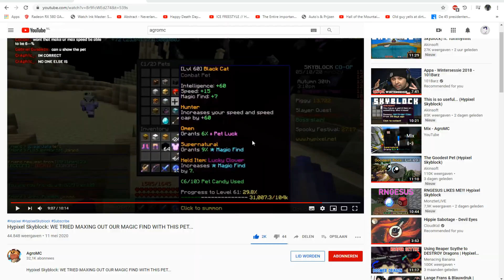HIGHEST Magic Find Achieved In Hypixel Skyblock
Texture Pack: Carmine 64x

►Case: NZXT S340 Midi-Tower - Black Window
►Motherboard: Asus PRIME B350-PLUS
►CPU: AMD Ryzen 5 1600
►GPU: MSI VGA RX 580 GAMING X 8GB DDR5
►RAM: Corsair Vengeance LPX 16GB DDR4 3200MHz
►Power supply: Corsair RM550x
►HDD: Western Digital Blue WD10EZEX 1TB
►SSD: Samsung 850 EVO SATA III 2.5inch SSD
►Monitors:
1x HP Omen 32"
2 x AOC i2369Vm 24"
►Wifi-Card TP-LINK Archer T9E
►Headset: Corsair Wireless Void 7.1
►Mousepad: Corsair MM800 RGB Polaris
►Mouse: Logitech G502 Proteus Spectrum
►Keyboard: Razer Ornata Chroma Green
►Webcam: Logitech C920
►Steering Wheel/Pedals: Logitech G920
►Micorphone: Blue Yeti
►Pofilter: Devine popfilter SPS 100
►Boradcasting-Arm: Innox IVA 08 USB broadcasting
►Schockmount: Blue Radius II shockmount
►Recording Software: OBS
►Editing Software: NCH Videopad Pro
►Webcam: Logitech CP920
►Microphone: Blue Yeti